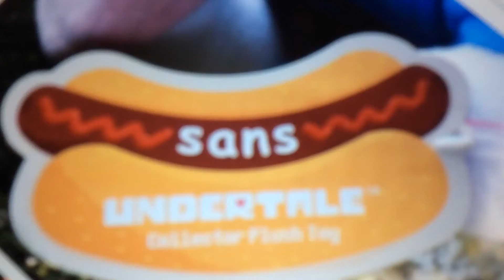The sansational quest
Hey guys
This is the trailer for the new movie
(P.s., these were all found online, but the real movie will be my plushes once I get them)